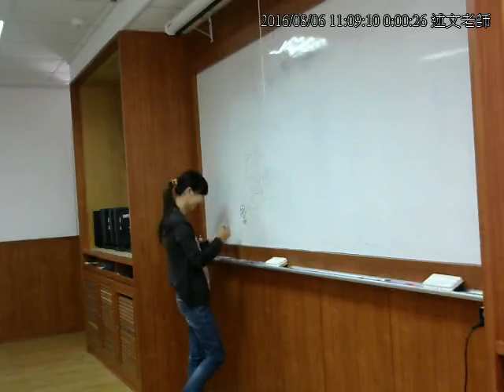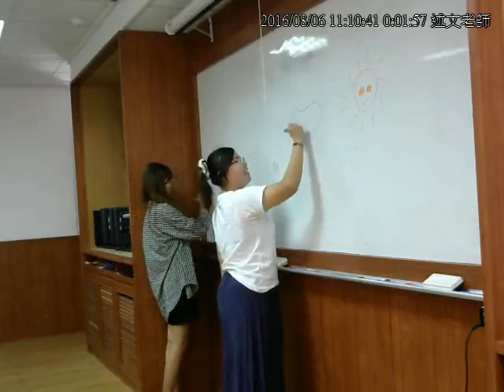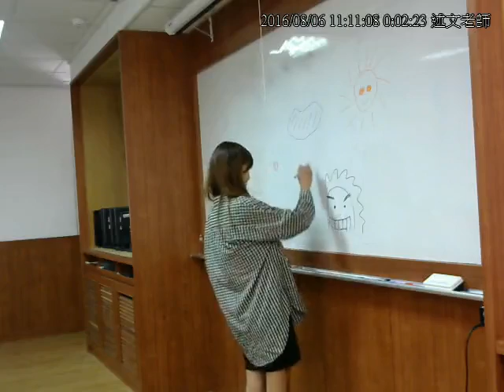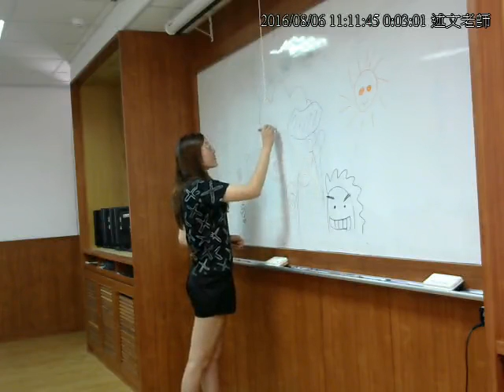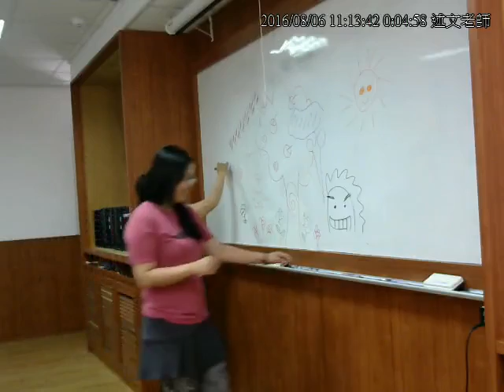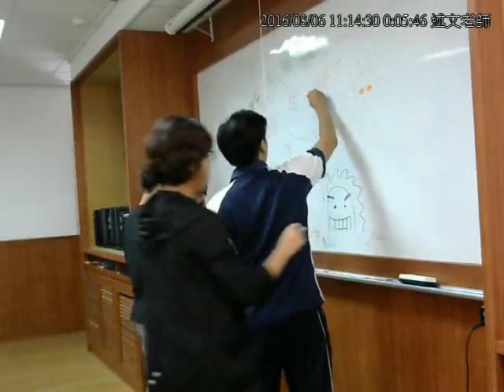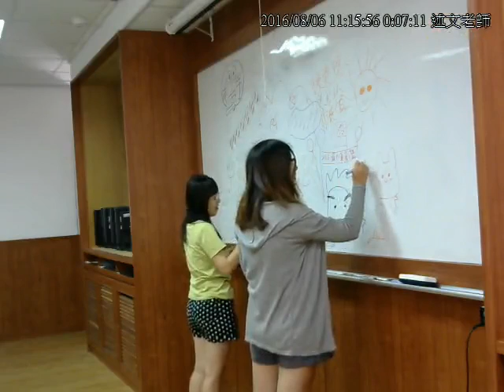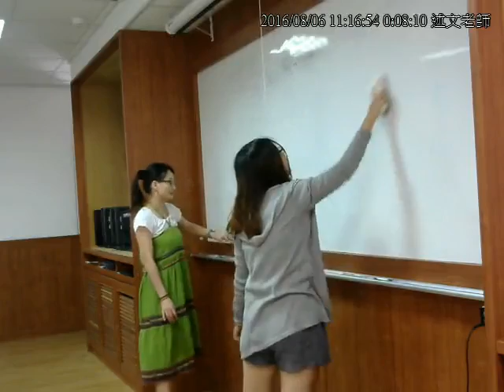10.5：白板塗鴉過程錄影